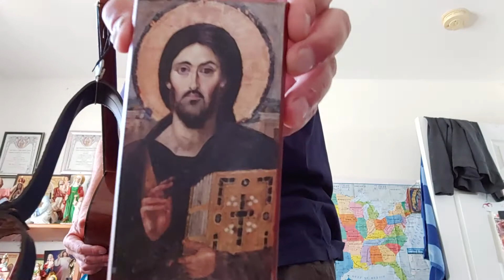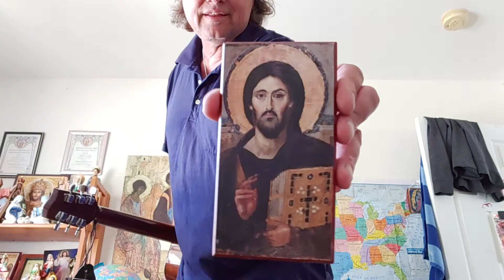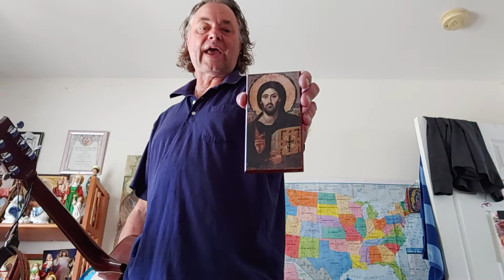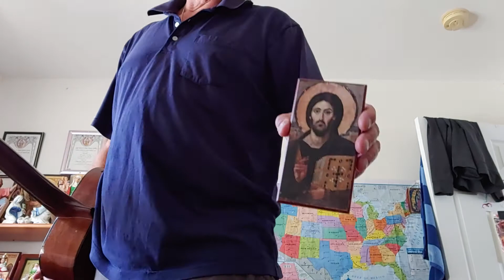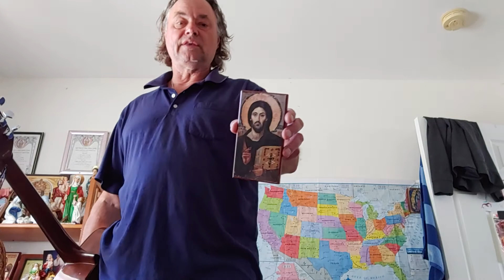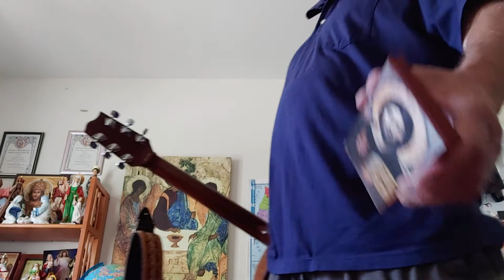Christianity: East vs. West!